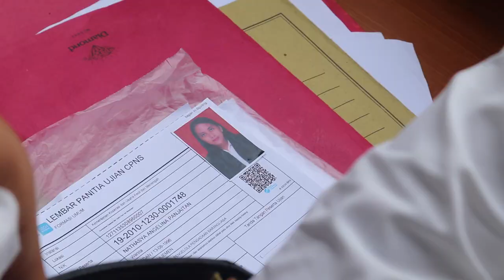Tips CPNS Kemenkop UKM Tahun 2020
Tes SKD CPNS Kementerian Koperasi dan UKM tahun 2020 berlangsung pada 4 sampai 6 Februari 2020 bertempat di gedung Badan Kepegawaian Negara (BKN), Cililitan Jakarta Timur.

Berikut tips-tips yang diberikan oleh Sobat KUKM yang ikutan tes SKD. Semangat untuk Sobat KUKM yang akan mengikuti tes di hari selanjutnya ya. Jangan lupa berdoa.

Koperasi Keren, UMKM Naik Kelas!